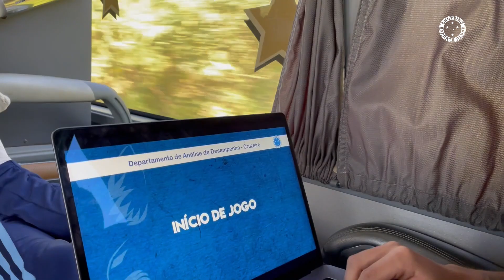✈🦊 PARTIU MURIAÉ | CONFIRA COMO FOI A VIAGEM DO TIME PARA ENFRENTAR O TOMBENSE, PELO BRASILEIRÃO!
[21/04/2022] Confira os detalhes da viagem do Cruzeiro para Muriaé-MG, para o confronto contra o Tombense no Campeonato Brasileiro.

Imagens e edição: Gustavo Aleixo / Cruzeiro